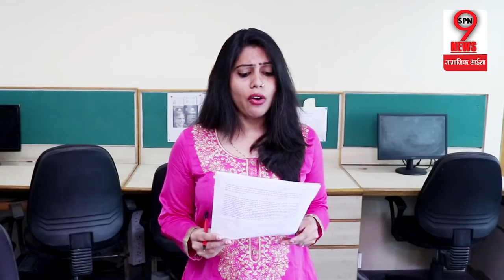भारत बंद से उड़ी मोदी सरकार की नींद, सवर्णों का फूटा गुस्सा, बुरी फंसी BJP सरकार | Bharat Band